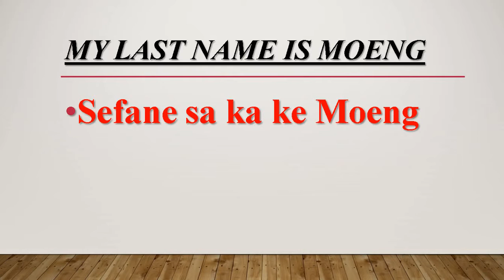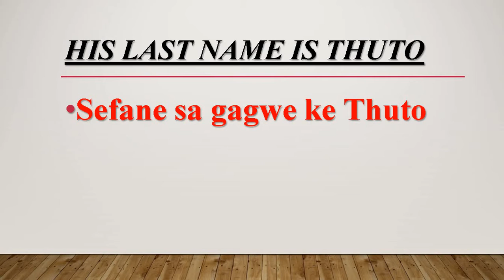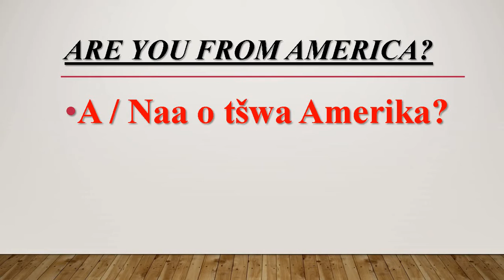SEPEDI LESSON NO2 INTRODUCING SELF OR SOMEONE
Learn Sepedi lessons step by step in Code switching 2020.